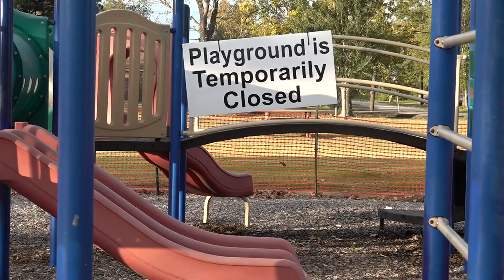Charlton Pollard Park at 'top priority' for City of Beaumont's new $1.4M parks and rec budget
During the city council meeting on Tuesday, council members approved $1.4 million for playgrounds across Beaumont.